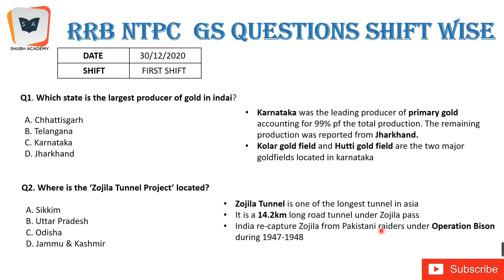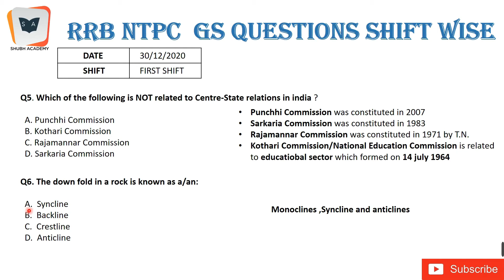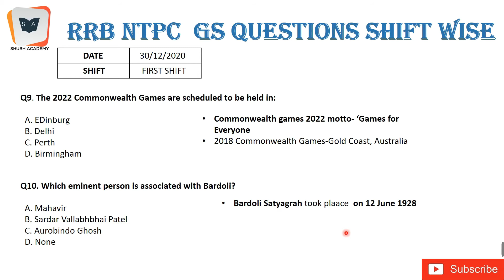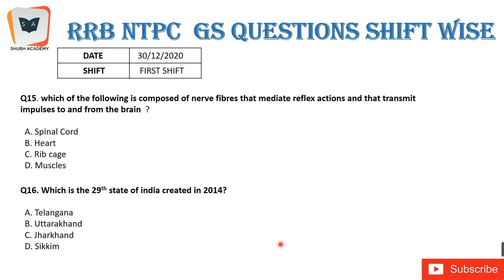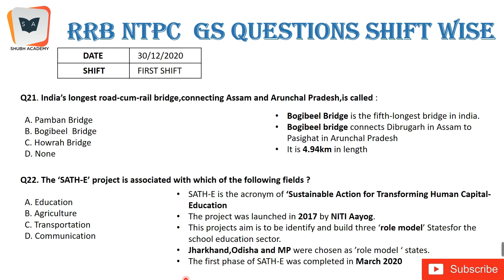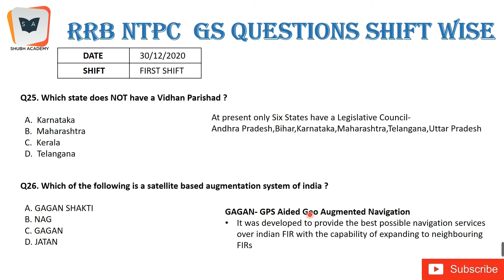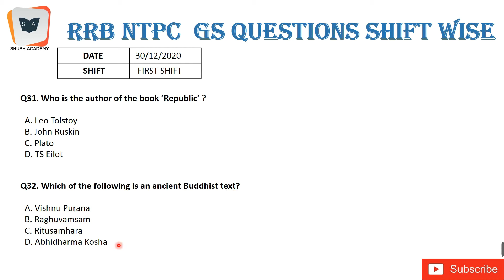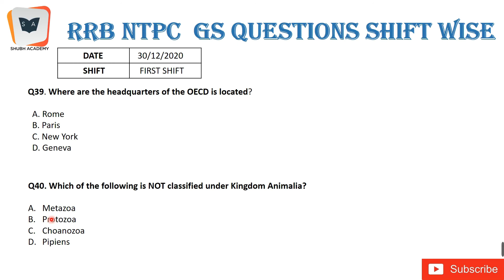rrbntpc RRB NTPC CBT-1 all GS/GK Questions| 30 Dec 2020|Shift-1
RRB NTPC ALL Shift GS Questions ,30 december 2020,shift-1, Railway NTPC 2020 ALL SHIFT GK, RRB NTPC 2021 ALL SHIFT GK PDF, RRB NTPC 2020 All shift questions,